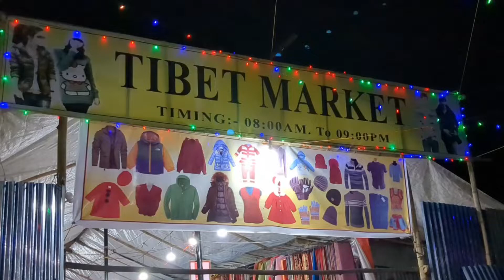তিব্বত মার্কেট পুরুলিয়া ll Purulia Tibet Market 2022 ll Purulia Town || Zoom Out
ᴅᴏɴ'ᴛ ғᴏʀɢᴇᴛ ᴛᴏ ʟɪᴋᴇ,ᴄᴏᴍᴍᴇɴᴛ sʜᴀʀᴇ & sᴜʙsᴄʀɪʙᴇ ...
• 🆃🅷🅰🅽🅺 🆈0⃣🇺 🆂🇴 🅼🇺🅲🅷 • ● ● ● ● ● ● ● ● ● ●
Purulia is a city and a municipality in the Indian state of West Bengal. It is the headquarters of the Purulia district. It is located on the north of the Kangsabati River.
Location: Purulia is located at 23.33°N 86.37°E. It has an average elevation of 228 metres (748 feet).
Area overview
Purulia district forms the lowest step of the Chota Nagpur Plateau. The general scenario is undulating land with scattered hills. Purulia Sadar subdivision covers the central portion of the district. 83.80% of the population of the subdivision lives in rural areas. The map alongside shows some urbanization around Purulia city. 18.58% of the population, the highest among the subdivisions of the district, lives in urban areas. There are 4 census towns in the subdivision. The Kangsabati (locally called Kansai) flows through the subdivision. The subdivision has old temples, some of them belonging to the 11th century or earlier. The focus is on education - the university, the sainik school, the Ramakrishna Mission Vidyapith at Bongabari, the upcoming medical college at Hatuara.
SKBU, sudhu kanu birsa university purulia, purulia university,
Why is Purulia famous for? The tourism of Purulia attractions center around its hills, forests as well as its archaeological excavations and the relics of ancient buildings and temples. Tribal ethos enriches the mystic charm and natural beauty of this land of red soil and red blooms of Palash.